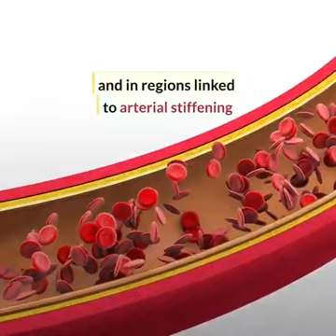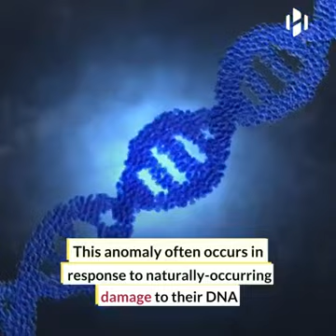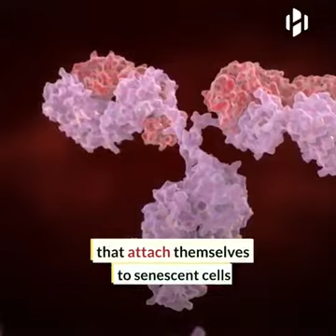"Japanese researchers create a 'vaccine' against getting old".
Japanese scientists develop vaccine to eliminate cells behind aging

A Japanese research team said it developed a vaccine to remove so-called zombie cells that accumulate with age and damage nearby cells, causing aging-related diseases including arterial stiffening.

The team, including Juntendo University professor Toru Minamino, confirmed that mice administered with the vaccine showed decreases in the zombie cells, medically known as senescent cells, and in areas affected by arterial stiffening.

“We can expect that (the vaccine) will be applied to the treatment of arterial stiffening, diabetes and other aging-related diseases,” Minamino said.

The results of the team’s research were published in the online version of the journal Nature Aging on Friday.

Senescent cells refer to those that have stopped dividing but do not die. They damage nearby healthy cells by releasing chemicals that cause inflammation.

The team identified a protein found in senescent cells in humans and mice and created a peptide vaccine based on an amino acid that constitutes the protein.

The vaccine enables the body to create antibodies that attach themselves to senescent cells, which are removed by white blood cells that adhere to the antibodies.

When the team administered the vaccine to mice with arterial stiffening, many accumulated senescent cells were removed and areas affected by the disease shrank. When administered to aged mice, their frailty progression was slower than that of unvaccinated mice, according to the team.

Many of the existing drugs to remove senescent cells are used as anti-cancer agents and may cause negative side effects. Side effects from the new vaccine were fewer, while its efficacy lasted longer, the team said.